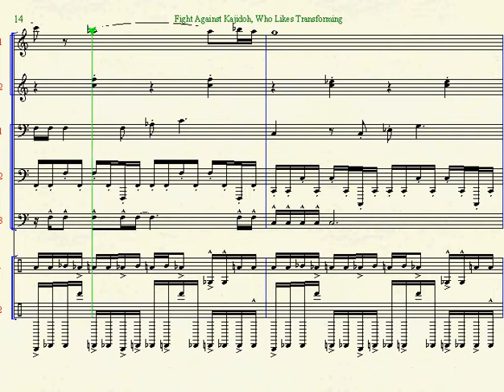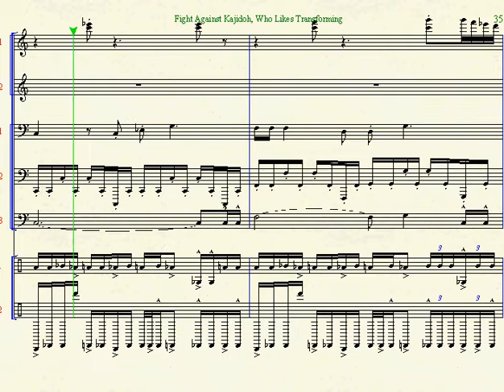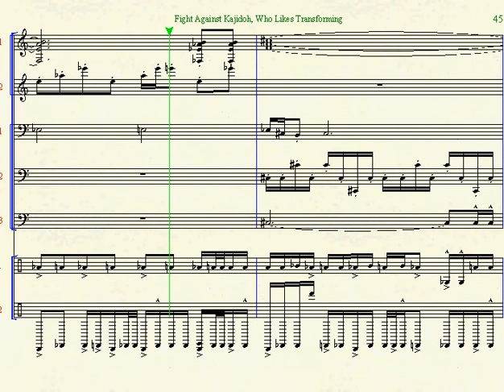Smithy Final Battle Sheet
Fourth of five boss battle themes from SMRPG to be transcribed and uploaded, this one plays in the battle against Smithy's true form.  The actual title is "Fight Against Kajidoh, Who Likes Transforming".